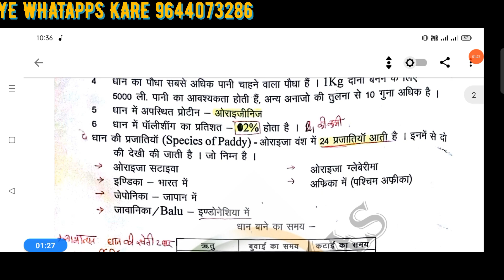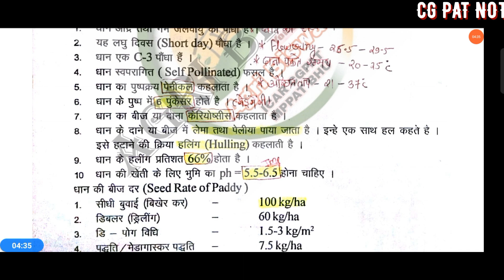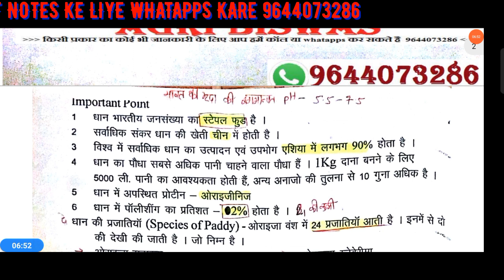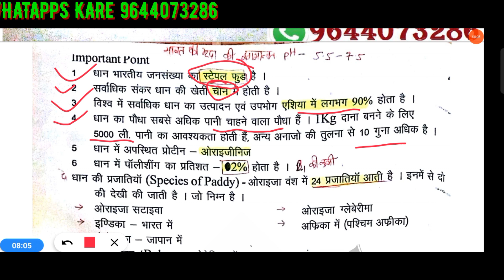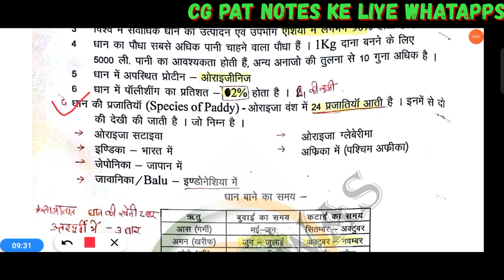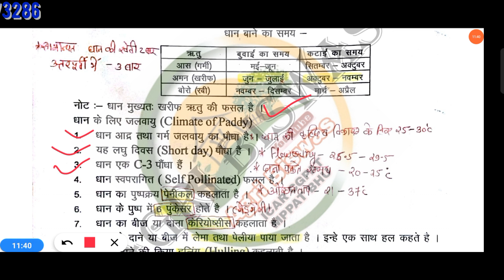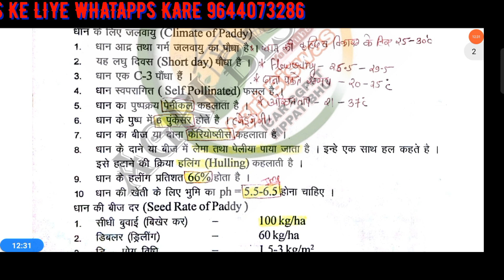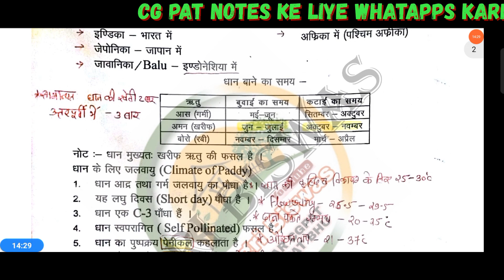धान का संपूर्ण जानकारी एक ही वीडियो मे CGPAT2022 #9644073286 agri.biswas notes ke liye sms kare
CG PAT notes book pdf file ke liye whatapps kare 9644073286.  notes fees 350

Bsc agriculture/horticulture 1year 1sem notes pdf file ke liye whatapps kare 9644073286. notes fees 250

(2).CG PAT#2022 एग्रीकल्चर के 20 मोस्ट important questions. CG PAT notes book 📚 available 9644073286

Check more interesting playlist for CG PAT